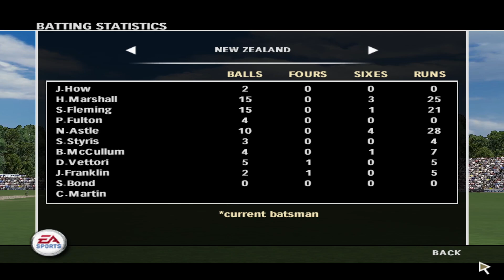KNOCKOUT CUP | Quarter Final - 1 | New Zealand vs Australia | CRICKET 07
SOCIALS LINK :-

CONTENTS LINK :-